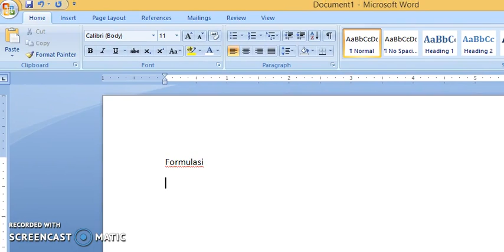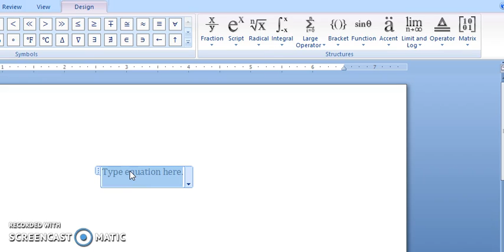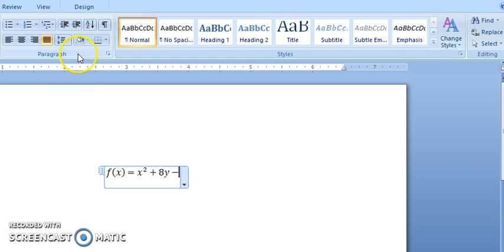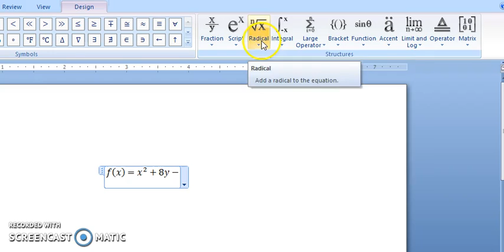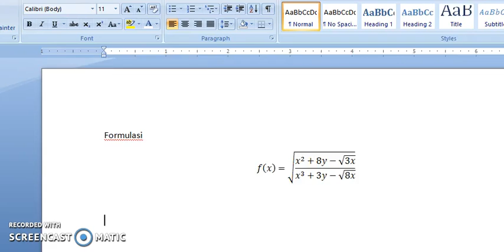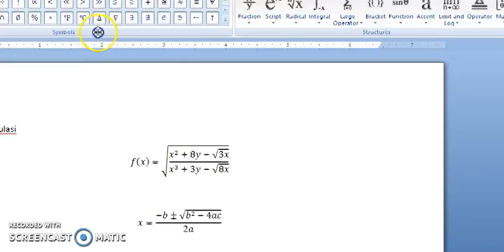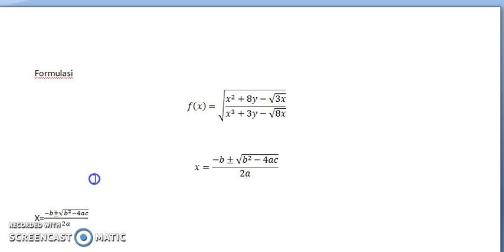Microsoft Word Mengetik Rumus - Formula - equation (Komputer Dasar)